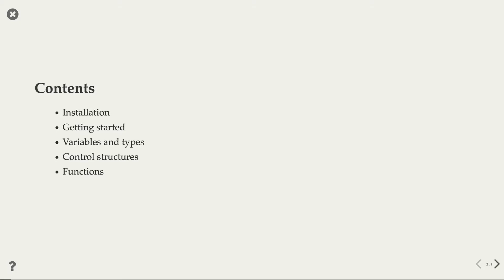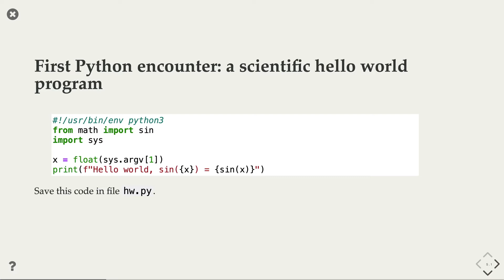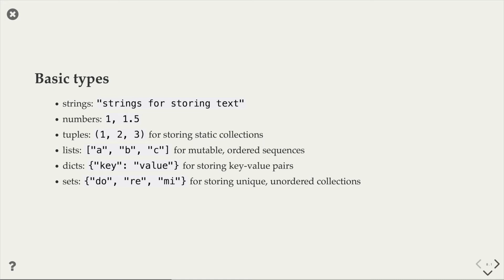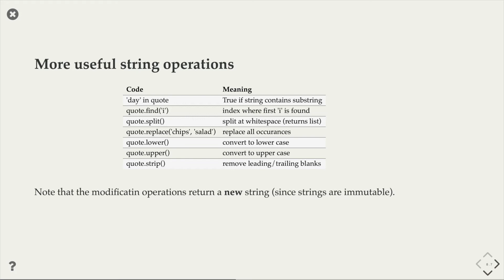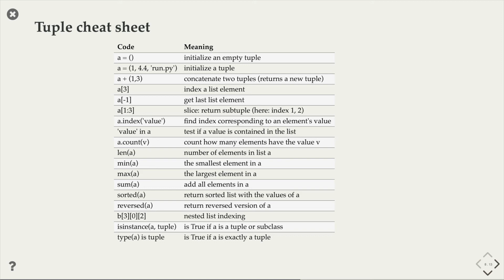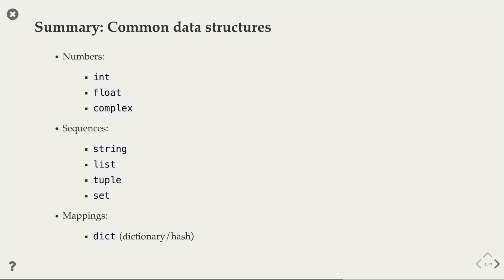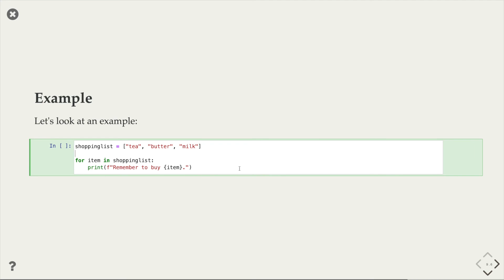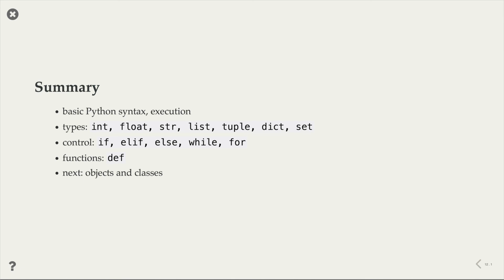Basic Python refresher, part 1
Reference material